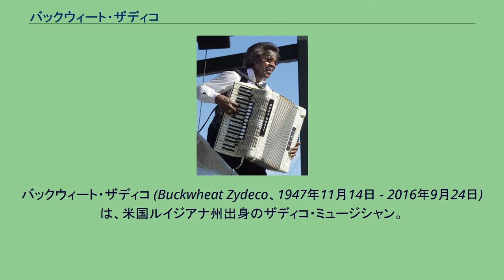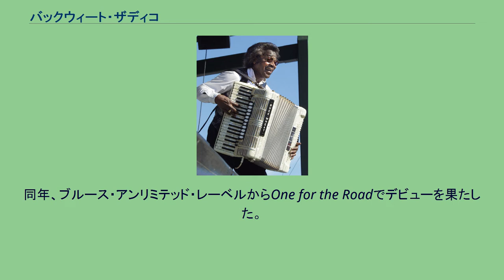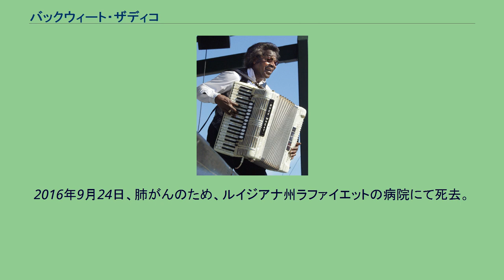バックウィート・ザディコ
ザディコ・アーティスト
バックウィート・ザディコ (Buckwheat Zydeco、1947年11月14日 - 2016年9月24日) は、米国ルイジアナ州出身のザディコ・ミュージシャン。
本名は、スタンリー・デュラル・ジュニア。
鍵盤アコーディオンをプレイし、クリフトン・シェニエの築いたブルース、ロックンロール色の濃いサウンドをベースにしながらも、ロック、ポップを積極的に取り入れ独自の世界を作り上げた。
大手レーベルアイランド・レコードからアルバムをリリースするなど、地元色の強いザディコ音楽の中では数少ないメジャーな展開をしたアーティストのひとりである。
ルイジアナ州ラファイエットに生まれた。
編み毛の形状からバックウィート(そばの実)のあだ名で呼ばれるようになった。
1971年、バックウィートはファンク・バンド、バックウィート&ザ・ヒッチハイカーズを結成し、活動を開始する。
1976年にクリフトン・シェニエのバンドにオルガン奏者として加入した。
1979年、自身のザディコ・バンド、イル・ソン・パティー (Ils Sont Partis Band) を結成する。
バンド名は、「ヨーイドン」の意で、ラファイエットの競馬場での掛け声から名付けたものである。
同年、ブルース・アンリミテッド・レーベルからOne for the Roadでデビューを果たした。
その後、ブラックトップ、ラウンダーからアルバムをリリースしたのち、アイランド・レコードと契約。
同レーベル2作目となる「Taking It Home」（1988年）ではゲストにエリック・クラプトンを迎え、デレク&ザ・ドミノスの「恋は悲しきもの」でクラプトンとのバトルを披露した。
1989年4月に初来日し、川崎、東京、神戸、京都、大阪で公演を行っている。
自身のレーベル、トモロー・レコーディングスからアルバムを3枚リリースのち、シカゴのブルース・レーベル、アリゲーター・レコードと契約。
2009年、「Lay Your Burden Down」をリリースした。
2016年9月24日、肺がんのため、ルイジアナ州ラファイエットの病院にて死去。
享年68。